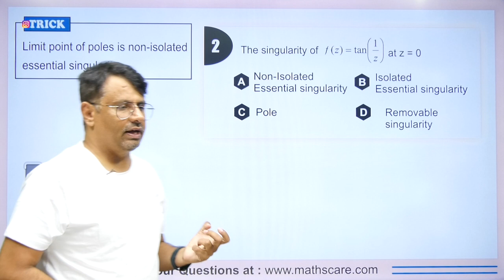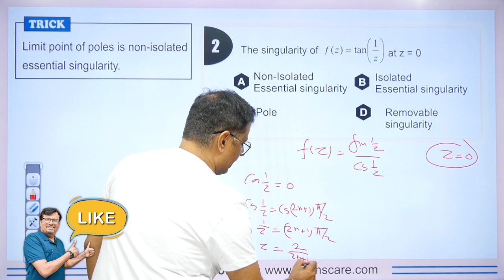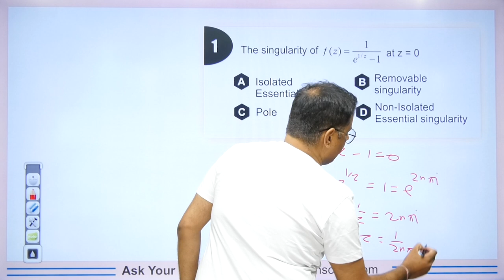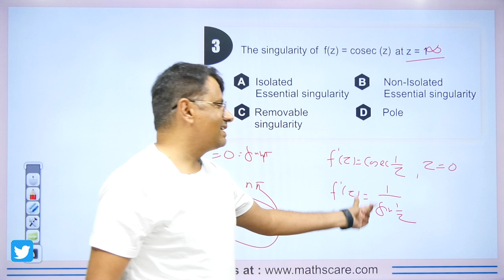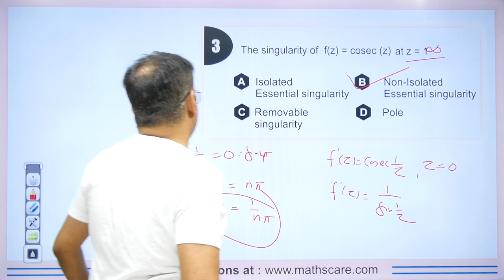Limit Point of Pole of Function | Complex Analysis | Short Trick By Gp sir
1. What is Essential Singularity
2. Maths Tricks for Non-Isolated Essential Singularity
3. Short trick of Non-Isolated Essential Singularity
4. This is helpful For all Government Competitive Exams
5. TIFR, NBHM, ISI, DU, HCU, BHU, CUCET

⏱Time Stamp⏱
→0:00 - Introduction to video on Limit Point of Pole of Function| Complex Analysis
→0:41 - Trick & Concepts on Limit Point of Pole of Function| Complex Analysis
→1:10 - Question 1 on Limit Point of Pole of Function| Complex Analysis
→2:37 - Question 2 on Limit Point of Pole of Function| Complex Analysis
→3:02 - Question 3 on Limit Point of Pole of Function| Complex Analysis
→4:00 - Question for comment box on Limit Point of Pole of Function| Complex Analysis
→4:08 - Conclusion of the video on Limit Point of Pole of Function| Complex Analysis

Find Online Solutions Of Concept of Cauchy theorem | Group Theory | Short Trick By  @Dr.Gajendra Purohit

Thanks
Dr.Gajendra Purohit